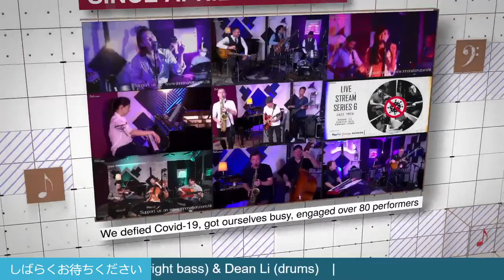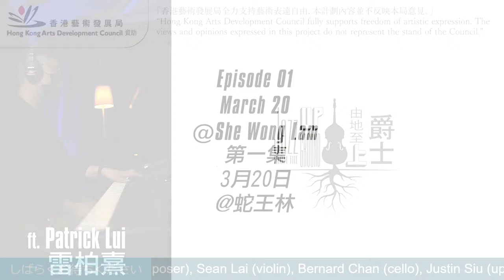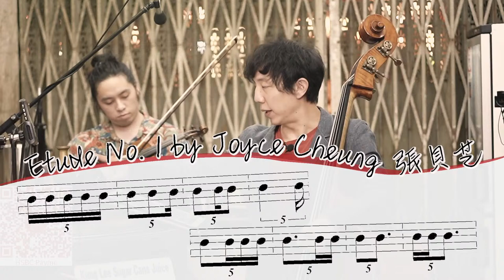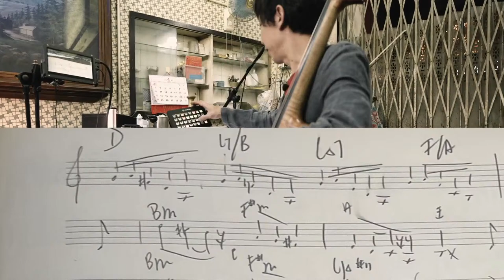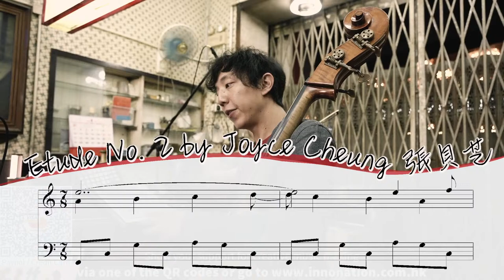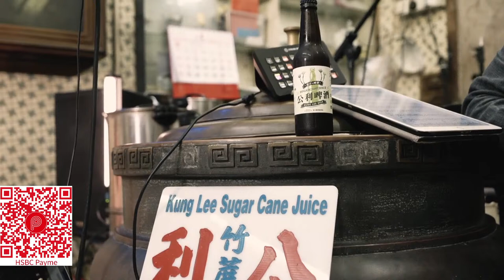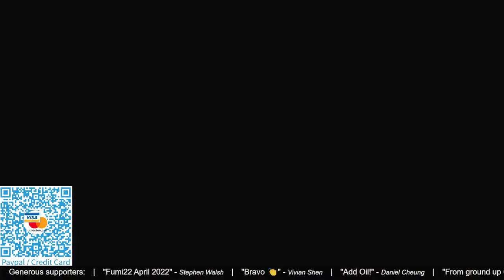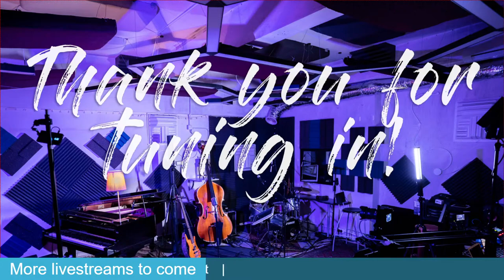Jazz from the Ground Up 02 ft. Joyce Cheung 爵士由地至上02 ft. 張貝芝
00:00 Pre-show Video
05:42 Introduction
11:55 TALK: Band introduction
15:05 TALK: about Etude No.1 in D
16:50 TALK: about Nature’s Clamor
17:48 TALK: about Etude No. 2 in Fm
19:15 Etude No. 1 in D by Joyce Cheung
25:29 Nature’s Clamor by Justin Siu
34:14 Etude No. 2 in Fm by Joyce Cheung
42:04 VIDEO1: interview of customers of “Kung Lee”
44:30 TALK: Introduction of Ban Chui, 4th generation-boss of “Kung Lee”
46:17 TALK+VIDEO-WATCHING: on old traditions, lifestyles in “Kung Lee”
52:30 TALK: about Etude No.3 in A (commissioned work for this project)
57:12 Etude No. 3 in A by Joyce Cheung
1:03:16 TALK: introduction of “Kung Lee”’s innovative cross-over products+reflections over running traditional industries
1:12:36 TALK: about All the Tomorrows
1:15:10 All the Tomorrows by Justin Siu
1:24:21 TALK: reading comments from audiences
1:25:44 TALK+VIDEO-WATCHING: about traditional sugar cane industry in old Hong Kong
1:31:59 TALK: relationship between music and herbal tea shop in the past
1:39:14 Giving credits to all musicians and crews

Supported by the Hong Kong Arts Development Council
香港藝術發展局資助

Live-streaming from 直播取景: Kung Lee (Sugar Cane Drink)  公利真料竹蔗水

Band 樂團: Joyce Cheung 張貝芝 (piano), Sean Lai 黎逸晞 (violin), Bernard Chan 陳駿軒 (cello), Justin Siu 蕭偉中 (upright bass) & Dean Li 李駿銚 (drums)
Producer 監製: Justin Siu 蕭偉中

聲明：「香港藝術發展局全力支持藝術表達自由，本計劃內容並不反映本局意見。」